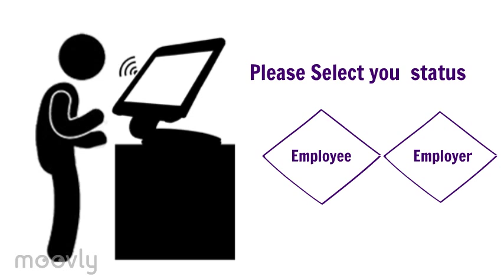WP System Test